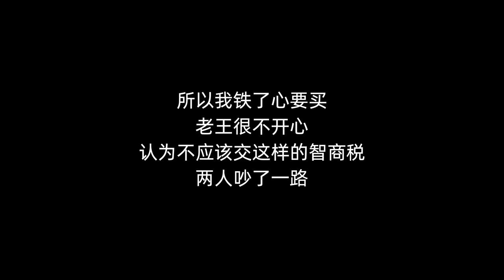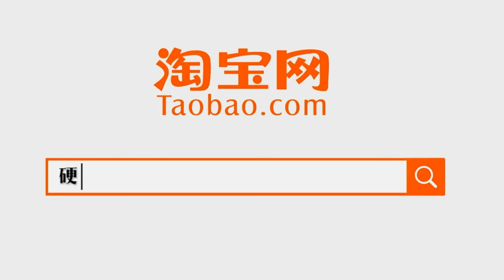傳聞海中巨蝦氾濫，幫主“好心”前往當地分憂！【Amoy硬邦幫】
這部影片旨在展示美食的製作過程，與動物福祉無關，所有食材的獲取均符合合法、道德的原則！ "这个视频着重展示了美食的烹饪技巧，所有食材的来源都符合道德和法律标准，与虐待无关。" 傳聞海中巨蝦氾濫，“好心”前往當地分憂！中途竟然引來了警笛聲？嚇得我放下了刀……
今天我們來到泉州浮山港這邊，海邊隨便逛一逛，路邊野餐超豐盛！

傳聞海中巨蝦氾濫，幫主“好心”前往當地分憂！